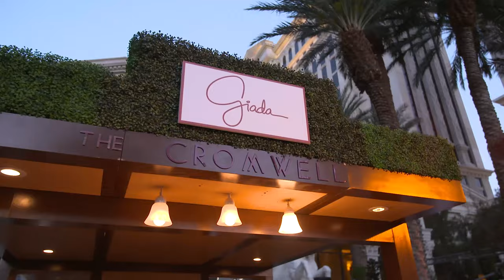Leading the Way with Food and Beverage: A Multi-video Series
Known as a trailblazer in the hospitality industry, Caesars Entertainment is celebrating 30 years of partnerships with celebrity chefs. Get an inside look at how we develop our concepts to bring you the best dining experiences in this first installment of our video series.